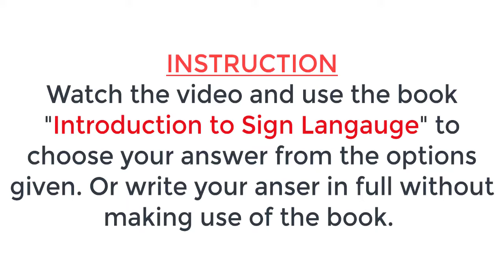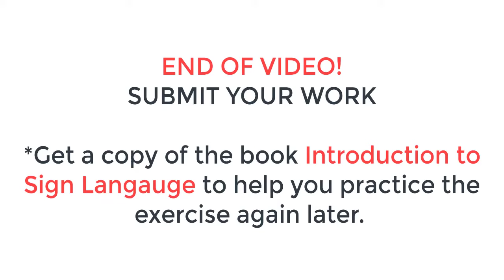GSL EXERCISE 1 new